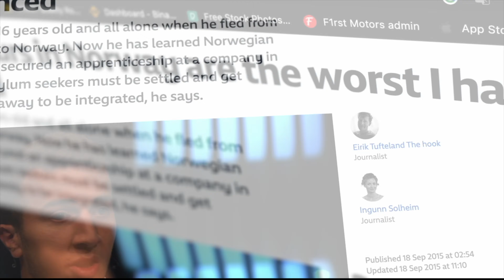The Power of Persistence: Adib Waez's Journey from Refugee to Multimillionaire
Join us for a special episode of Luxecast as we sit down with Adib Waez, an inspiring entrepreneur whose journey from refugee to millionaire is a testament to the power of perseverance and hard work.

In this interview, Adib shares his incredible life story, detailing the challenges he faced as a young refugee and the determination that drove him to succeed against all odds. From his early struggles as a student in a new country to his eventual rise as a successful businessman, Adib's story is one of triumph over adversity.

Throughout the episode, we'll explore the lessons Adib learned on his journey, and how he applies them to his life and business today. We'll also get a glimpse into the mindset and strategies that have made him such a successful entrepreneur.

Whether you're an aspiring business leader or simply looking for inspiration, this episode is not to be missed. Join us as we learn from the incredible story of Adib Waez, and discover the keys to unlocking your own potential.

Topics:
0:00   Intro
1:35   Adib’s Story**
2:10   ISIS Nearly Killed Me
3:15   How I left Syria to come to Norway
4:59   Culture shock of the Western world
9:01   Why being successful in Norway is Impossible
10:26  Tax Authority in Norway took my Possessions
13:48  Why he moved to Dubai
15:53  Adib’s Businesses
17:36  Social media journey
19:36  Where do the drive and hunger come from?
21:40  Breakthrough on YouTube
23:29  People not understanding YouTube as a job
27:46  How has a change in environment helped him grow
29:07  Dubai vs Norway
37:28  Dating in Dubai
47:26  Adib’s Future